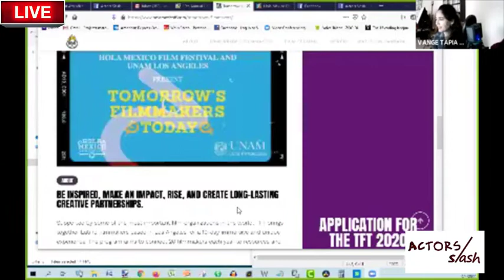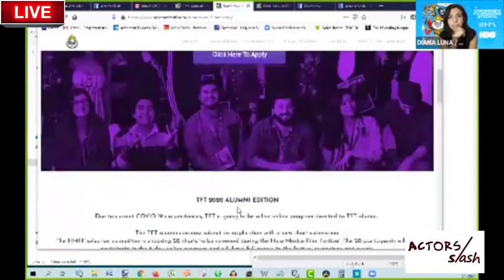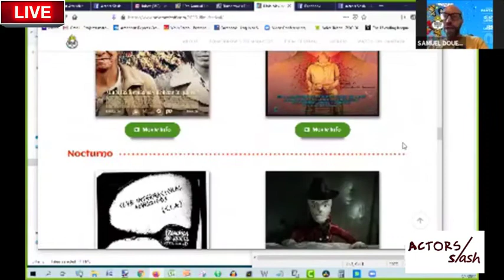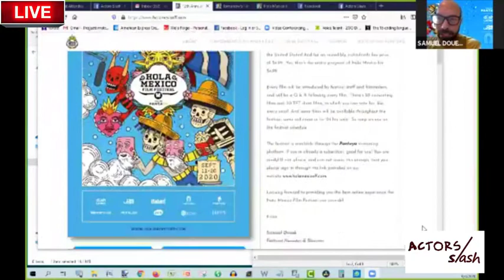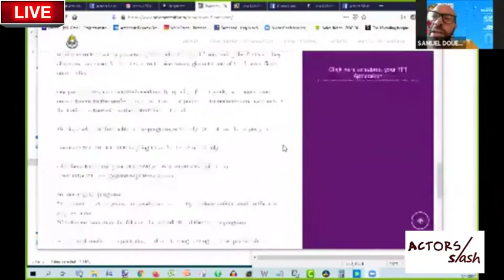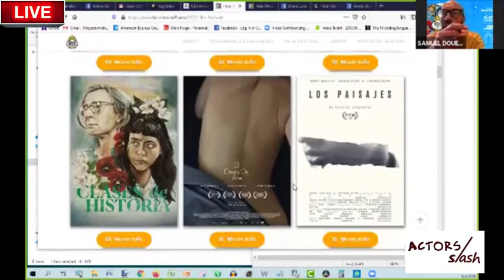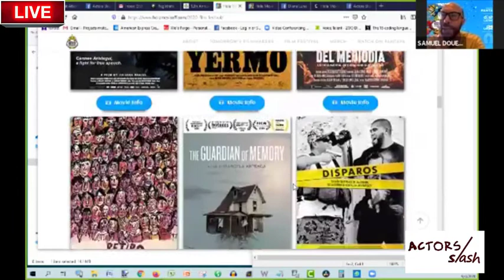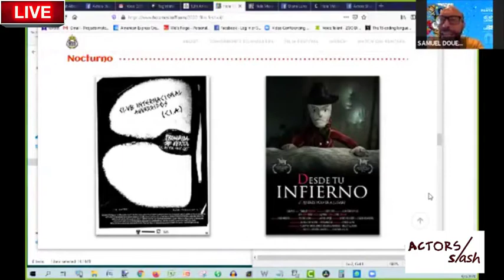"The Importance of Festivals" with Samuel Douek (HMFF) & Diana Luna (TFT) - Sep 4, 2020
If you missed it, here's the replay of our conversation "In Español) with Samuel Douek , director of Hola Mexico Film Festival & Diana Luna, director of Tomorrow's Filmmakers Today Director. Festival streaming online Sept 11-20 available through Pantaya platform. Event "In Español" moderated by actress Vange Tapia